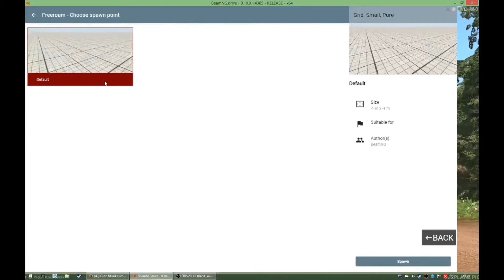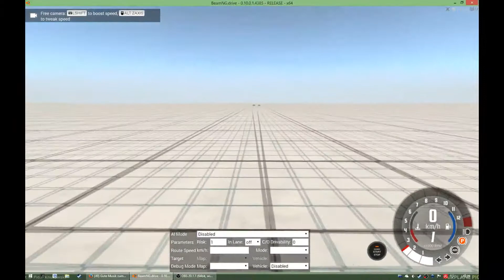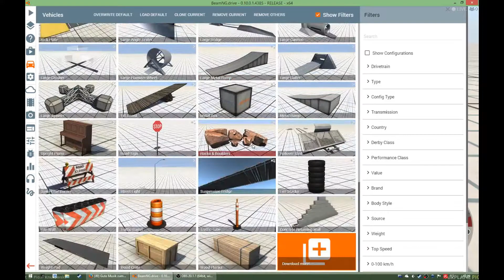BeamNG.Drive | Petronas Mercedes Benz C9 | + Download | EnjoyMyHitsYT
Der Petronsa Mercedes C9 ist ein Legänderes Rennauto von den Damaligen Zeiten!

Michelin Reifen
Detailierte Karosserie
Detailierte Reifen+Felgen
Deatilierter Motor
Über 800 PS
Max KM/H 370
Max MPH 229,91

I5 6402P 4 KERN 2,80/3,30 GHZ
GTX 750 TI 2 GB
8 GB RAM CRUCIAL
Mainboard
2 TB HDD Toschiba
128 GB SSD SAMSUNG
350 WATT NETZTEIL
Corsair Crystal 570X Case